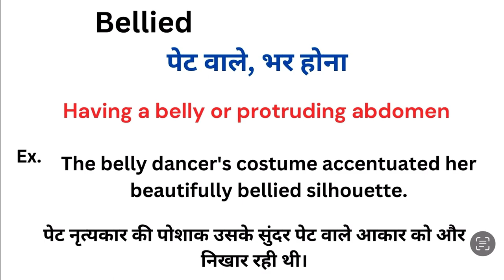Bellied meaning in hindi | Bellied matlab kya hota hai | Word meaning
Bellied meaning in hindi
Bellied ka matlab kya hota hai
english to hindi
word meaning
what is bellied
Bellied हिंदी अर्थ